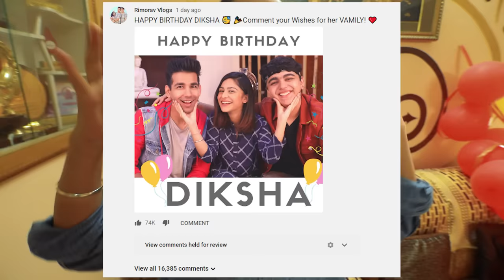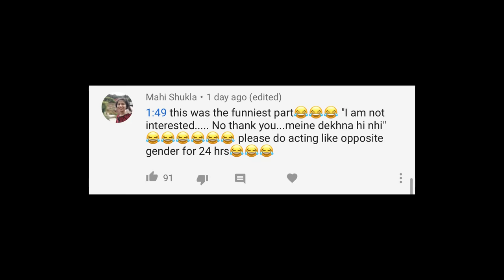RECREATING OLD PHOTOS Challenge | Rimorav Vlogs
Watch RECREATING OLD PHOTOS Challenge